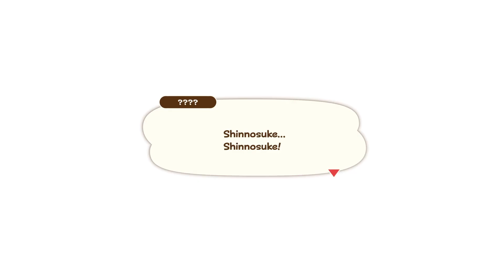Shin-chan: Shiro and the Coal Town Trailer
🌟 Use My Creator Code →  SPOTTIN
(EPIC Item Shop Code)